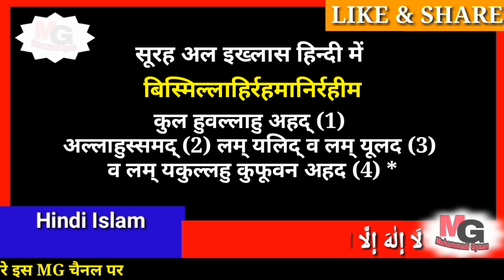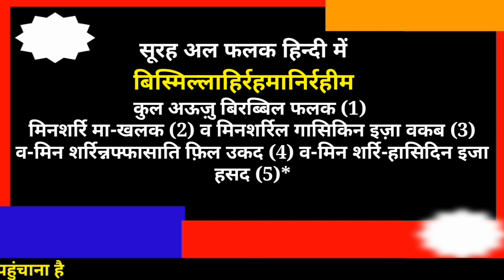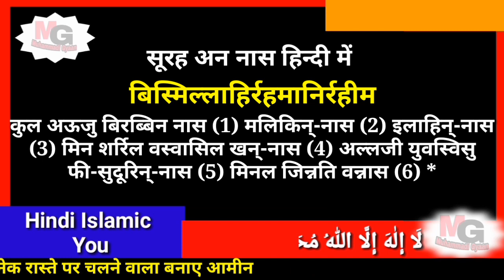नमाज में पढ़ी जाने वाली 5 सबसे छोटी सूरह हिन्दी में | namaz me padhi jane wali surte |Quran in Hindi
दीन की बातों को आगे शेयर करना हम सब का ईमान है। अल्लाह हम सब को नेक रास्ते पर चलने वाला बनाए आमीन । दुवाओं की दरख़वास्त है ।
                        अल्लाह हाफ़िज